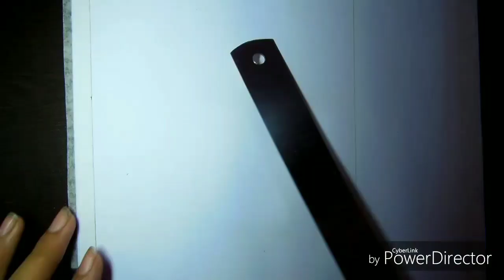stop rape poster how to make stop rape poster painting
how to make stop rape poster
stop rape poster
poster of stop rape
how to make stop rape painting
save girl child poster
save girl child
how to make save girl child poster
how to make painting of save girl child
making of save girl child poster
making of save girl child painting
making of stop rape painting
making of stop rape poster